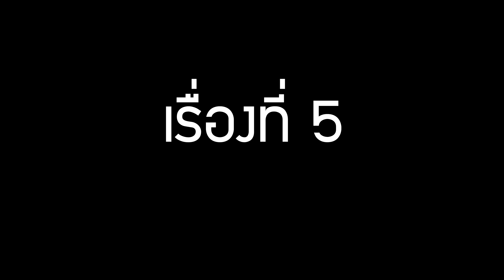15 เรื่องน่ารู้เกี่ยวกับ ปีศาจไฟ (Blaze) ในเกม Minecraft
Blaze เป็น mob ที่สามารถลอยได้ สามารถพบได้ที่ Nether Fortresses

*ติดตามข่าวสารได้ที่ แฟนเพจเฟสบุ๊ก

*OUTRO SONG
Eir Aoi - Sirius feat. IA - Drum & Bass [ dj-Jo Remix ]